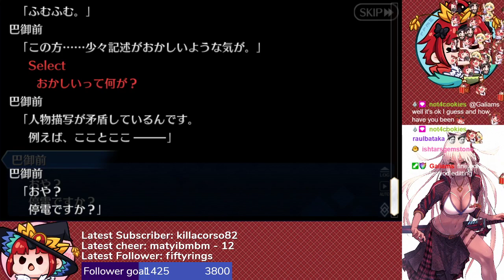Summer Camp!! second day 4